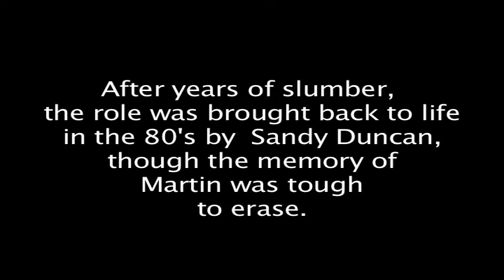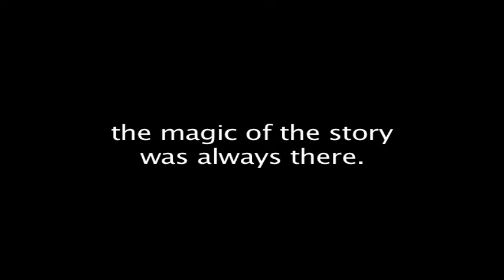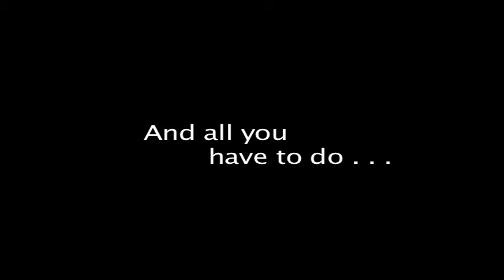Peter Pan 100 Years Cathy Rigby